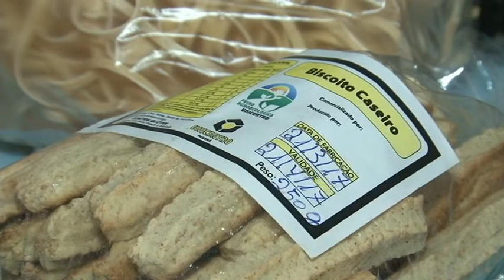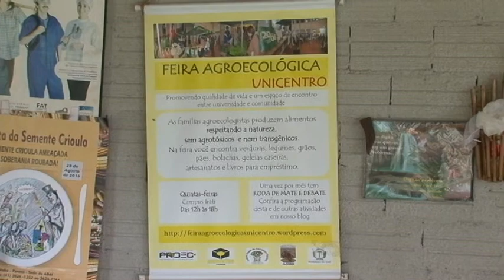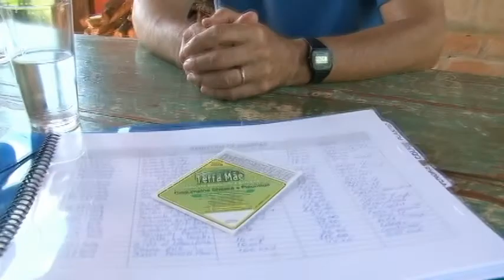Mais agricultores têm produção de orgânicos certificada pela Unicentro